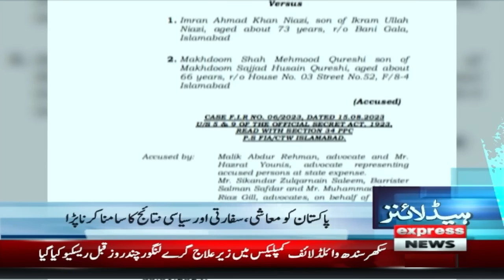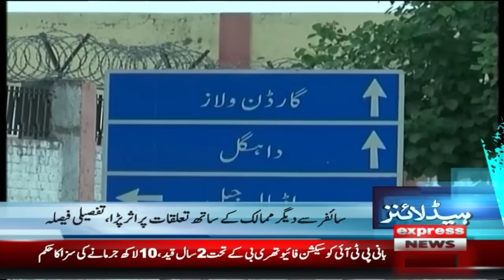Election commission Big Decision | Imran Khan | News Headlines 5 PM | 1 Feb 2024 | Express News